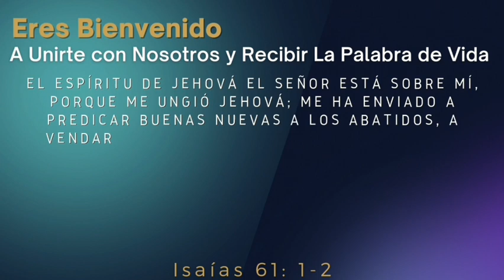Edificando sobre la roca #31 - Pastor Luis Burgos